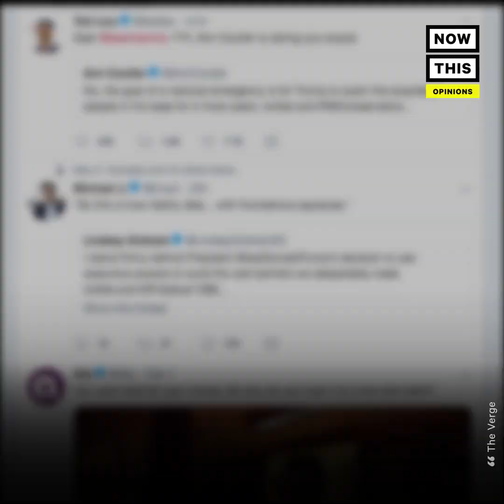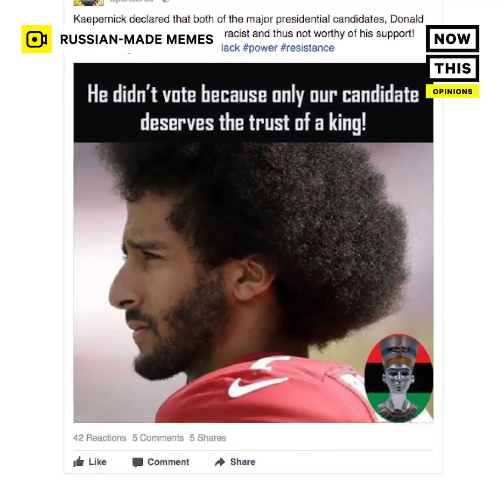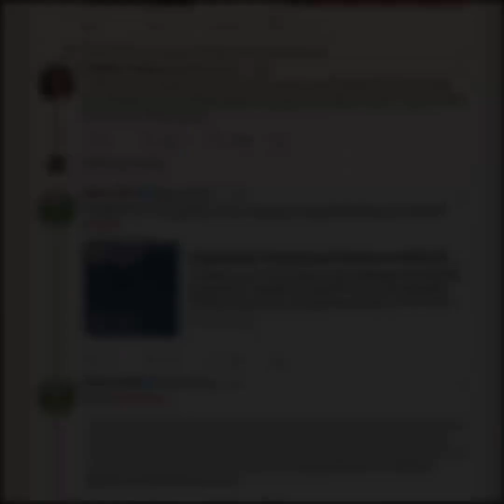How Black Women & Girls Are Being Attacked Online | Opinions | NowThis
Shireen Mitchell, the founder of Stop Online Violence Against Women, explains how Black identity is being weaponized online to push political agendas.

We've all heard about the Russian interference in the 2016 United States Presidential Election, but did you know that the division that was being created by this interference was a division that centered on Black identity.

Sherrilyn Ifill, President and Director-Counsel, NAACP Legal Defense Fund says, "Racism is a vulnerability in the United States that can be exploited" — the 2016 election interference was but one example that proved this to be true.

In 2014, Twitter users began noticing accounts posing as Black women, that were being run by men's rights and pick-up artist communities, to co-opt social justice movements that were organizing online. The use of fake social media accounts such as these was a tactic that was used in the 2016 election to suppress the Black vote. During the 2016 election, 126 million Americans engaged with online ads tied to Russia-based operatives, like the Internet Research Agency.

A reported 25% of Black Americans having experienced online harassment, yet social media platforms have done little to protect users. Shireen Mitchell makes the call for the conversation to focus on the victims of these attacks instead of the attackers in order to solve this problem and move forward.